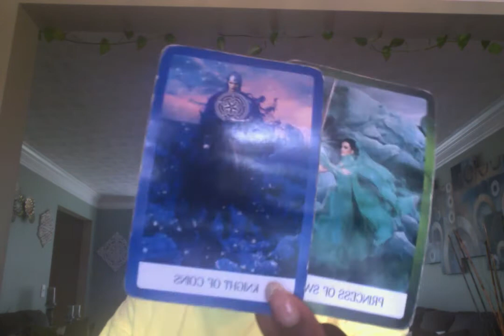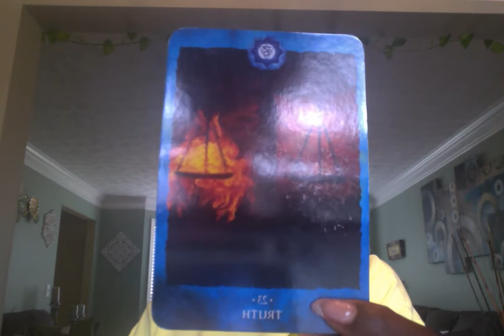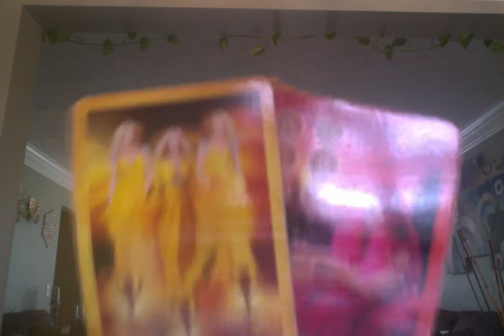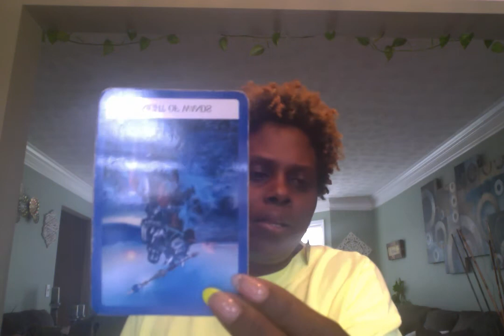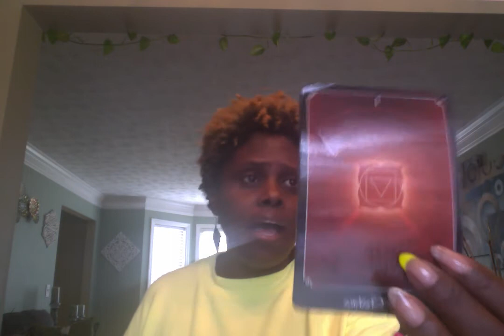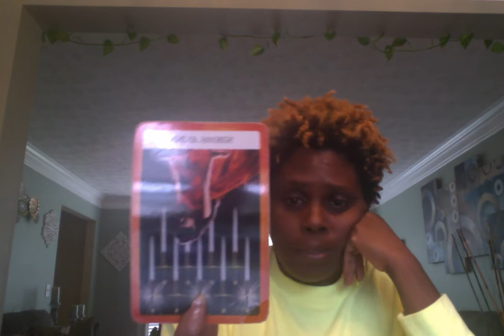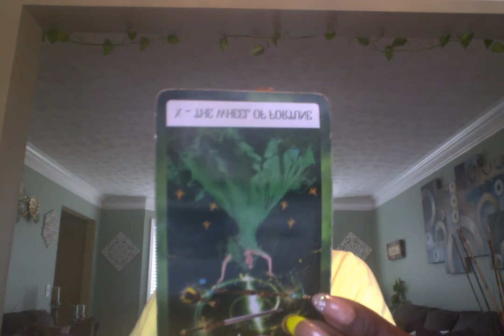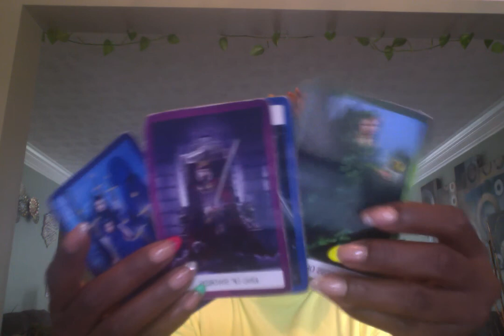Daily Vibe-Power Trip Energy“All Signs" Earth 🌎, Air 🌬, Water 💦, Fire 🔥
~~~Monthly SPECIAL~~~
~$20 Donation Moon Moon In Aries Meditation September 28th, 2020 @ 6pm

$Kimoy106